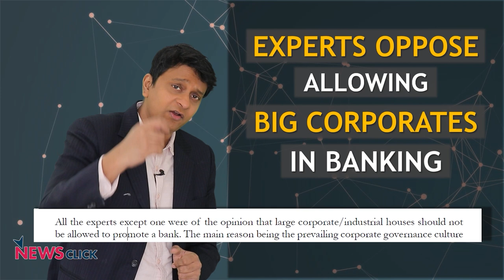बड़े कॉर्पोरेट के हाथों में आएगा देश का बैंकिंग सेक्टर?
रिज़र्व बैंक की एक समिति ने हाल ही में कॉर्पोरेट घरानों को बैंक लाइसेंस देने की सिफारिश की है।  ऑनिंद्यो नज़र डाल रहे हैं इसके होने वाले प्रभाव पर